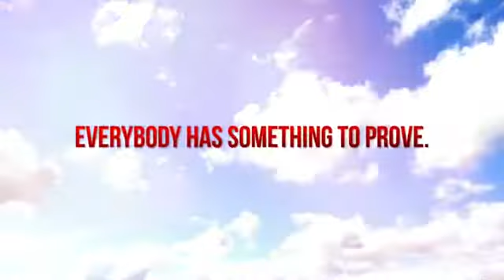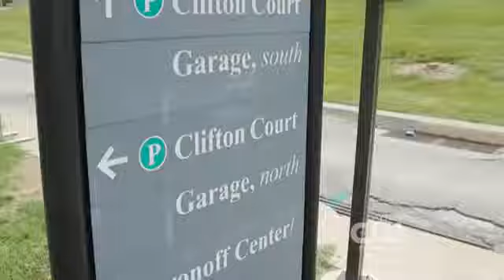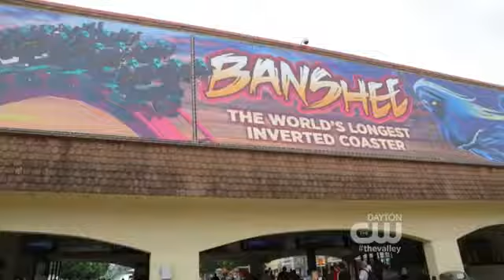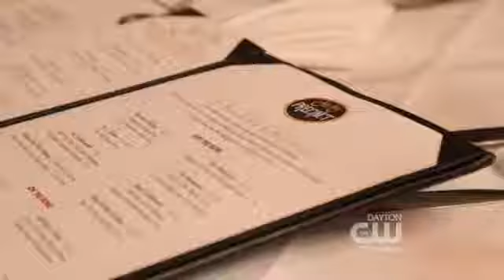The Valley Episode 3